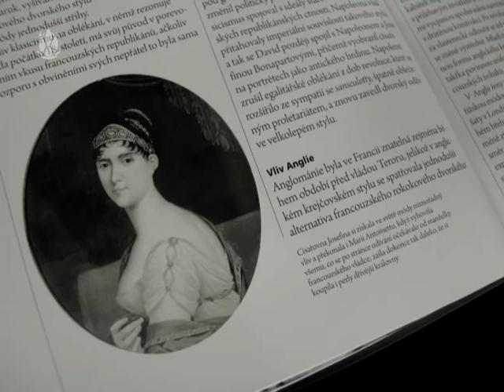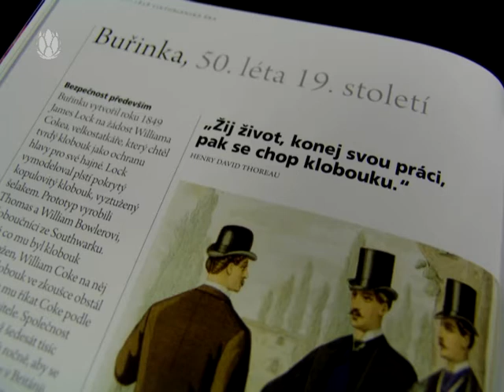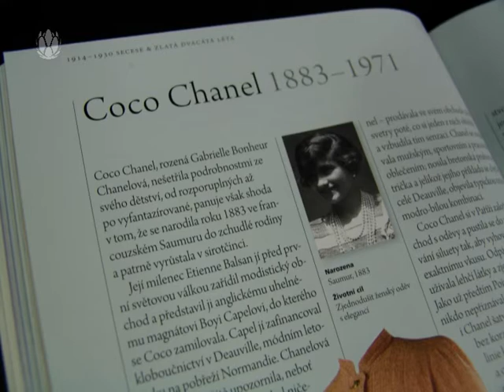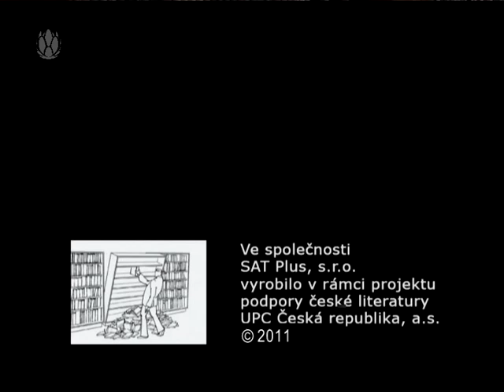3 minuty s ... Alena Jakoubková - Kronika módy (Stevenson Nj)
Zastavme se na chvilku a zalistujme v pestré kronice módy. Přehledně řešená a nádherně ilustrovaná publikace přináší chronologický vývoj lidského oblékání, životní příběhy nejslavnějších tvůrců módy jako byli Charles Frederic Worth, Coco Chanel nebo Vivian Westwoodová a představuje nejproslulejší módní ikony západní civilizace -- filmové hvězdy, modelky, ale i královny. Přidejte se k nám na facebooku internetové stránky televize UPC Express